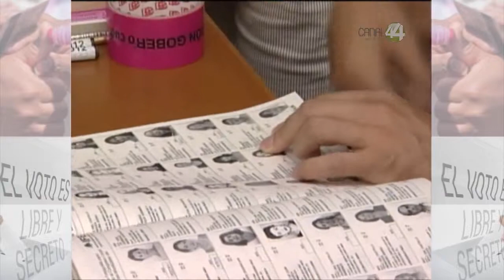Señal Informativa: Las elecciones: Voto en blanco, nulo y de abstención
El voto, tiene varios significados culturales que reflejan costumbres, filias y fobias; de toda la diversidad del sufragio en México hablaremos en esta segunda entrega del Voto útil, de castigo y miedo.